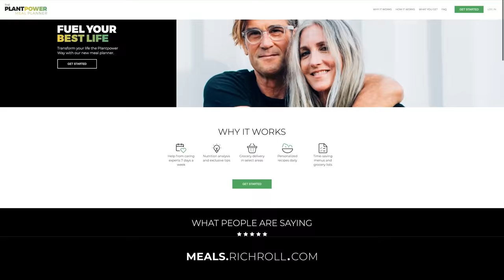Simon Hill PROVES The Merits of A PLANT-BASED DIET | Rich Roll Podcast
Nutritionist & podcast host Simon Hill joins Rich to bust diet myths & prove why a plant-based diet is optimal for human and planetary health. To peruse the evidentiary support provided by Simon to back his claims, click the 'References' tab near the bottom of the show notes page here👉🏾
✌🏼🌱 - Rich

00:00:00 - Intro
00:03:24 - Simon Hill Begins
00:05:23 - Approach Science Objectively
00:07:20 - Simon’s Dad was a scientist; PhD,  grew up around data / research
00:12:13 - Witnessed Dad suffering a severe heart attack as a teen
00:17:29 - Cardiovascular disease runs in the family. But are genetics the final word?
00:20:40 - Lifestyle is 4x more powerful than genetics
00:21:34 - Wanted to become a doctor; but opted for Physiotherapist and Nutritionist
00:29:43 - Acquires a Masters in Nutritional Science
00:31:09 - Simon’s optimal diet thesis.
00:32:27 - Ancel Keys / various ‘similar’ diets
00:33:38 - “The Standard Western Diet is the diet that’s provoking disease the most"
00:34:50 - Not all Science is equal. Comparing available evidence / studies
00:38:45 - Flemming and the discovery of Penicillin
00:47:39 - Tribalism / The War of Ideas surrounding nutritional info. on social media
00:51:04 - “What does “do your own research” mean to you?”
00:54:36 - A ‘plant-predominate’ to a ’plant exclusive’ diet is best
00:57:21 - The importance of Fiber and The Microbiome
00:58:59 - Exposure to phytochemicals: polyphenols: curcumin, resveratrol
01:01:55 - The power of the Microbiome
01:04:09 - A more diverse microbiome is connected with better health
01:06:51 - Butyrate and endothelial cells / gut lining permeability
01:07:46 - Dysbiosis / the increase of autoimmune conditions
01:10:33 - Professor Christopher Gardner / The Sonnenburg Lab
01:19:00 - Can I test the diversity of my Microbiome?
01:21:38 - Raw, unpasteurized Kombucha are best
01:22:45 - The reduction of saturated fat / the effect on LDL cholesterol / Atherosclerosis
01:29:34 - The higher your LDL, the greater the risk of developing Cardiovascular disease
01:34:02 - Ancel Keys blamed for the ‘Low Fat’ guidelines released in the 1980’s
01:37:21 - Ancel Keys’ history of research / 7 Country Study and prior work in the late 1950’s
01:43:06 - Controversy: ‘The Pure Study’ and the Carnivore Diet
01:45:57 - The Health implications of oil in the diet / Omega 3’s & Omega 6’s
01:54:59 - Within the Vegan community: Split: Olive Oil - yes or no?
02:00:09 - Thoughts on Keto, Paleo, Low carb…
02:11:47 - The Big Protein question.
02:14:08 - Common misconceptions of protein.
02:17:09 - Andrew ‘Spudfit’ Taylor
02:18:08 - Plant protein bioavailability / absorption
02:33:20 - Extremely concerned with an ‘all meat’ Carnivorous diet
02:38:24 - Professor Loren Cordain: “Father of The Paleo Diet”
02:44:29 - Mendelian Randomization: Nature’s randomized controlled trial
02:49:40 - Implications of food choices / diet on the health of the planet
02:50:58 - The inefficiencies of factory farming
02:56:46 - Regenerative Agriculture
03:01:09 - Simon’s Plant Proof podcasts with Nicholas Carter
03:10:52 - Documentary: “Rewilding A Mountain”
03:14:14 - Simon’s new book: “The Proof Is in the Plants”
03:17:50 - Simon is donating book profits to Jimmy Half Cut
03:19:18 - Simon on social media
03:20:30 - Simon’s Bondi Beach Restaurant "Eden"

I LOVE MAIL! SEND IT HERE:
29617 Agoura Rd.